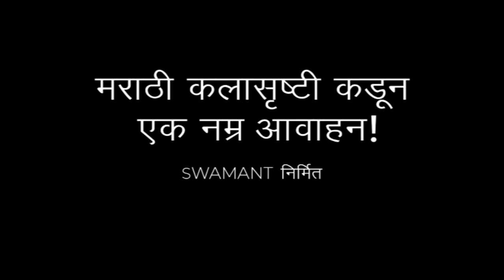*संपूर्ण जगात वेगाने पाय पसरणाऱ्या कोरोना विषाणूच्या प्रादुर्भावापासून वाचण्यासाठी नेमके काय करावे?